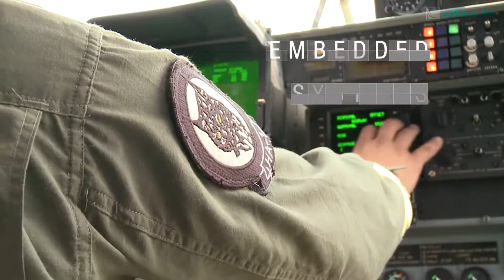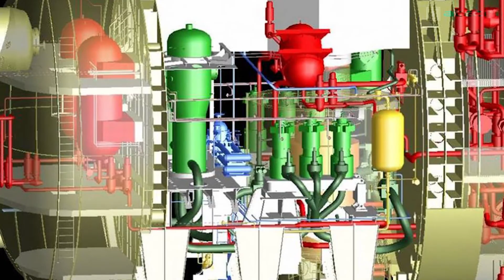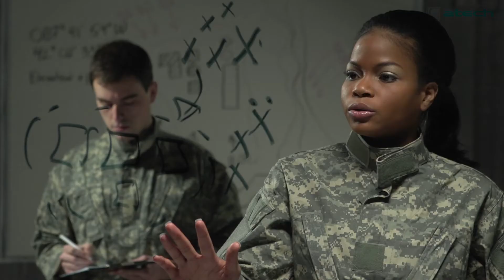Vídeo institucional de Defesa & Segurança Atech | Legendas em português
A Atech, empresa do Grupo Embraer, é a líder em soluções tecnológicas para sistemas complexos de missão crítica em aplicações civis e militares, atuando nas áreas de Comando e Controle, Sistemas Embarcados, Segurança Cibernética, Instrumentação & Controle e Simulação.

Conheça agora a família de produtos do Arkhe.